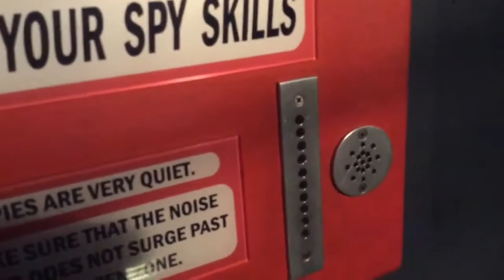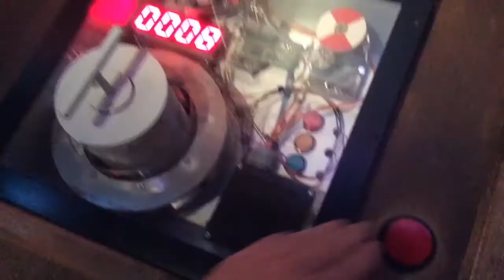International Spy Museum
I checked out the International Spy Museum!